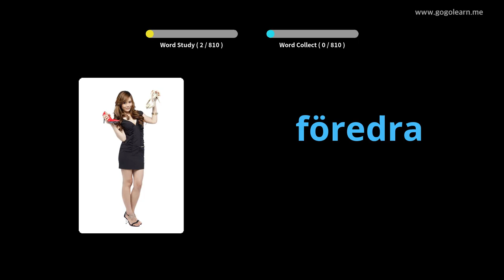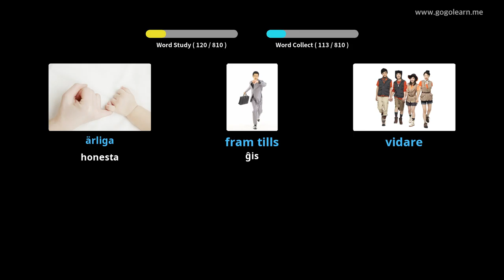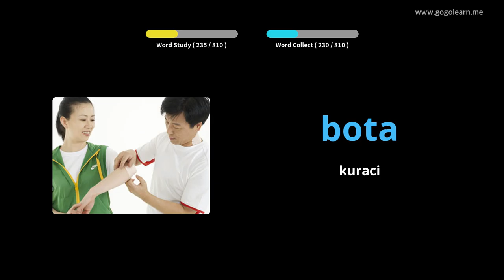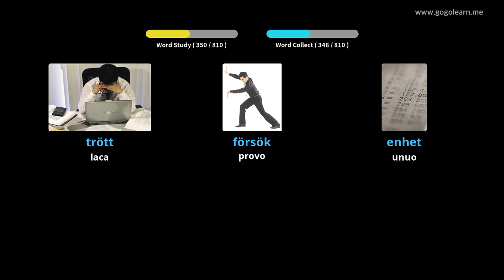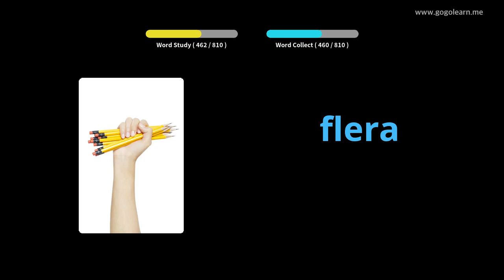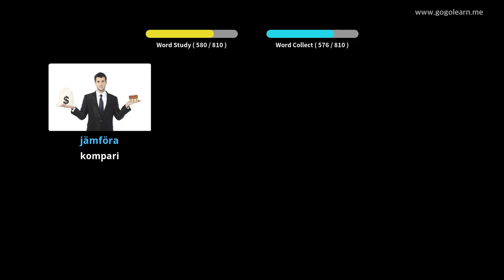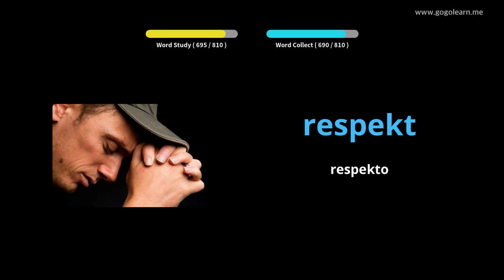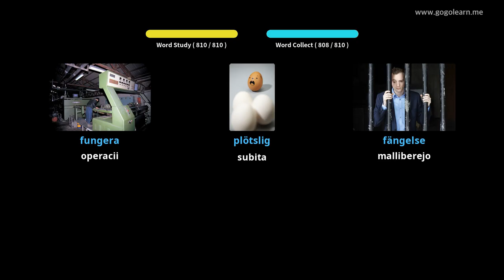Sveda Vocabla Aŭskultado Dum Dormado | Golearn